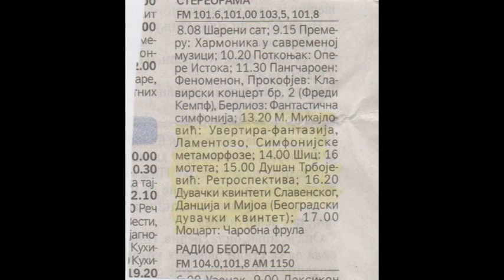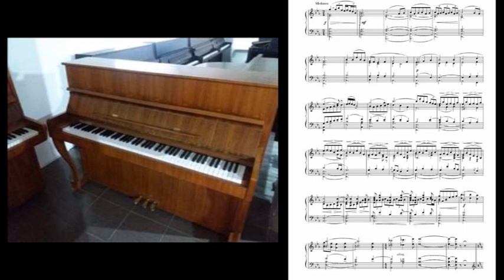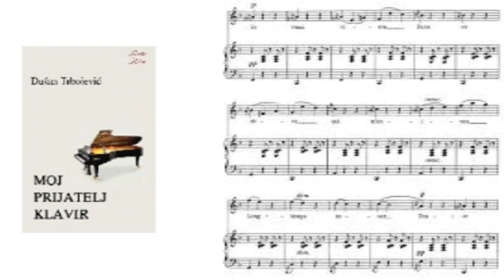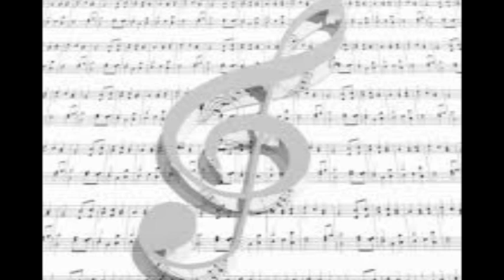Душан Трбојевић, интервју